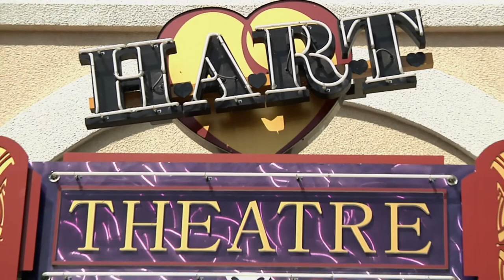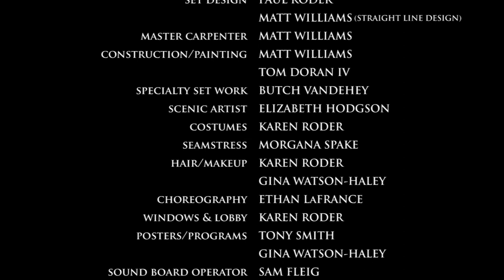Inside HART Theatre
A behind-the-scenes look into HART Theatre (Hillsboro Artists' Regional Theatre).